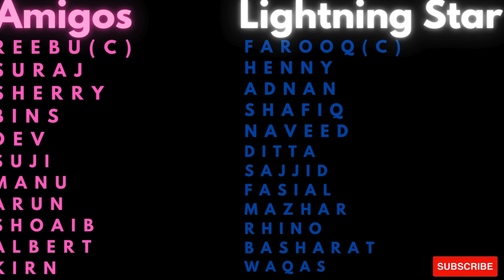Worcester Amigos Vs Lightning Star | highlights | match highlights | nrl match highlights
Very Thrilling high voltage game must Watch